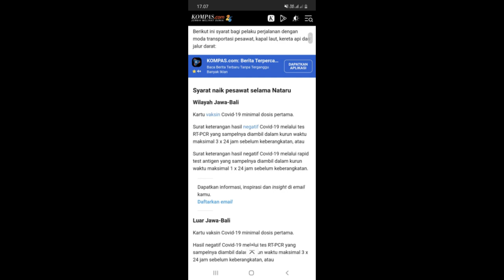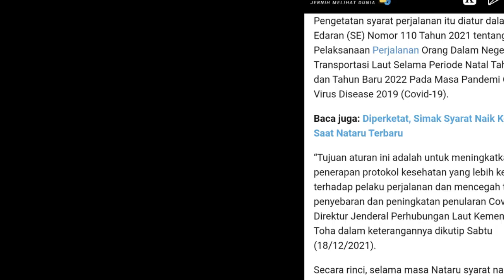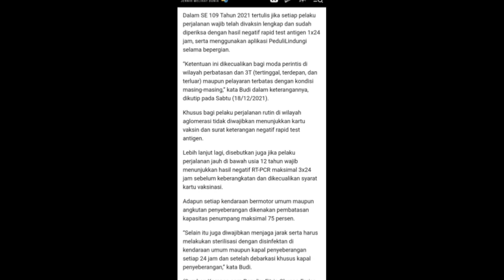WNI YANG PULANG DARI LUAR NEGERI SAAT NATARU WAJIB TAU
Jangan lupa .